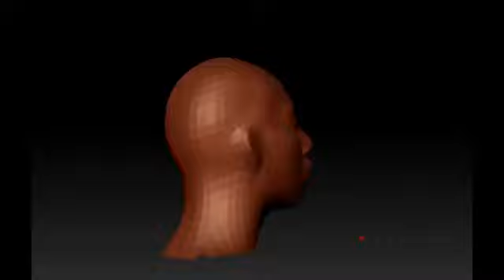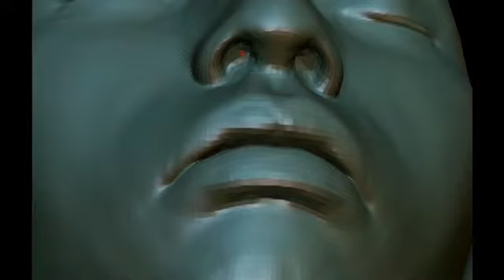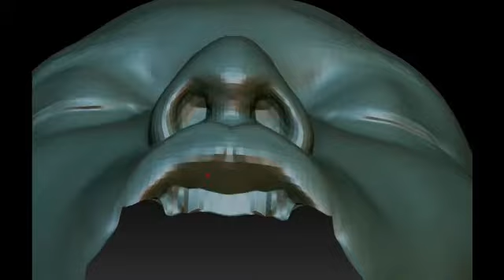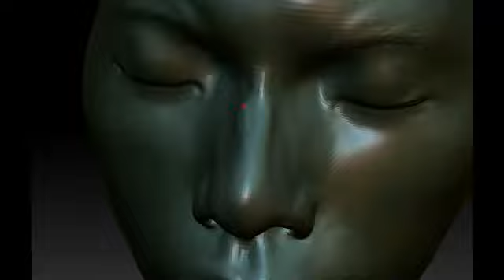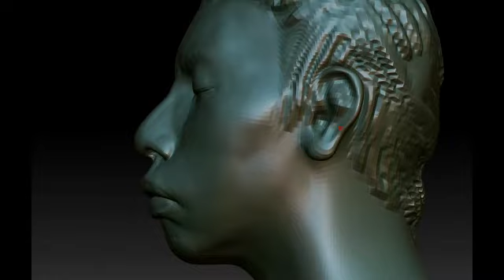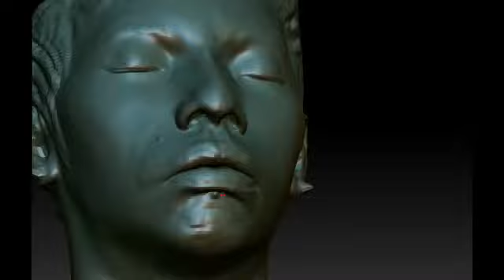head speed sculpt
Speed sculpting zbrush 2 hour totally. this is the last hour. lost the first sorry